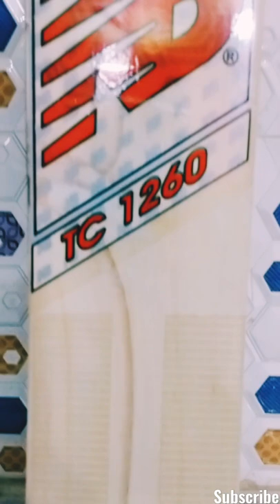New Balance Cricket Bat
New Balance Cricket Bat For Leather Ball